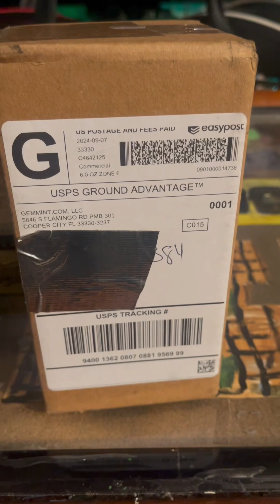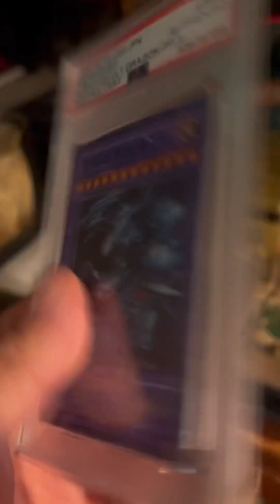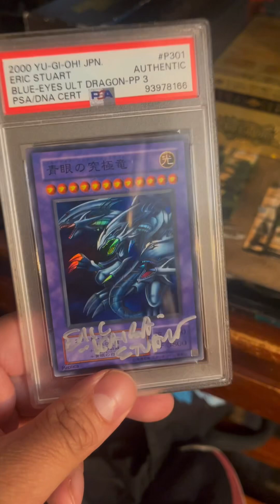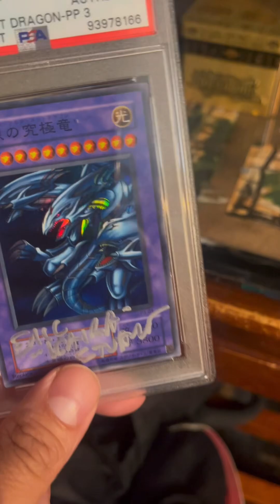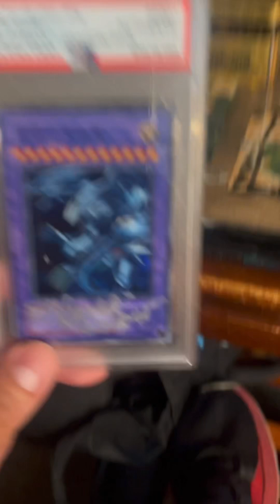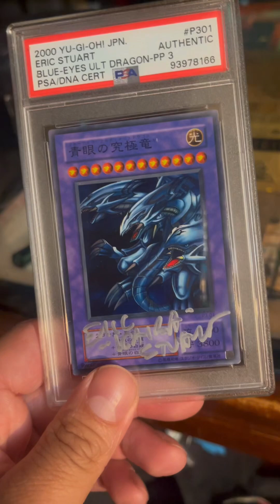Story of my Graded Blue Eyes Ultimate card I had since childhood back in Grandview visitation days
The one childhood card I saved before storage got my collection sold . Yeah they actually sold the premium japanese packs in these beauty stores when yugioh was just coming out . Why I asked my granny to get me two more starter deck kaibas so I can play the blue eyes ultimate until they released the English one . But came back before Grampa moved and saved this card . The original super Nintendo with a nice game collection and binder with the rest of the cards got stuck in storage then sold off . Then years later I got kaibas voice actor to sign the blue eyes ultimate at collecticon 2021 I think and last year got it graded by gem not